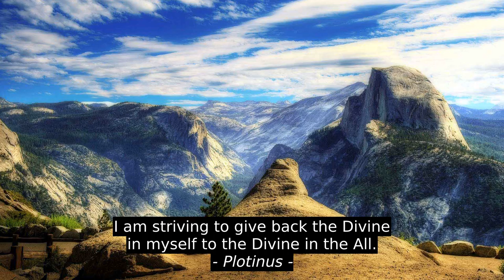Morgan Matson Best 4 Motivation Cites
Will Fetters, David D. Burns, Plotinus, Morgan Matson, top, inspiration, citation, best, success, quotes, motivation